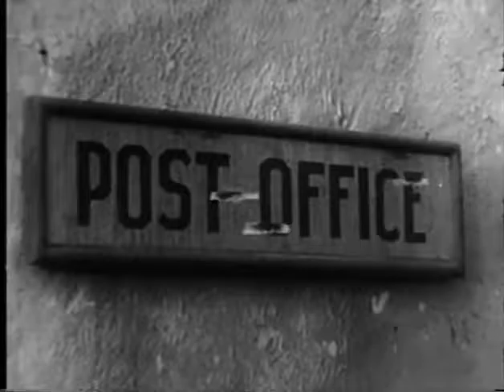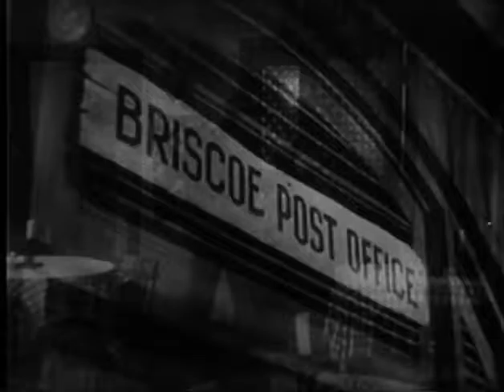The Advenures of Kit Carson BADMAN OF BRISCOE